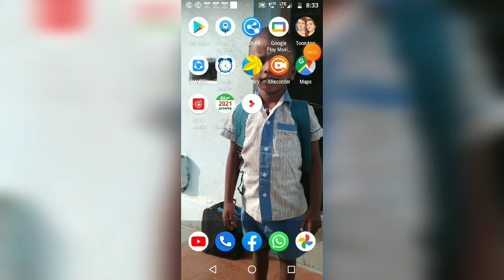Carrom game in the phone